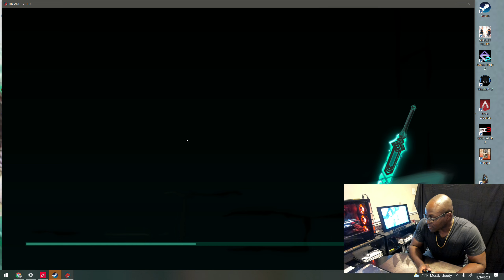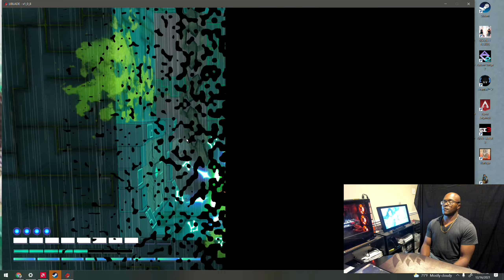LIBLADE Leveling up!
More Game play on LI blade. Im going to level up to like 400 before I fight the last level lol. It was a hard one. Ill be posting it soon.